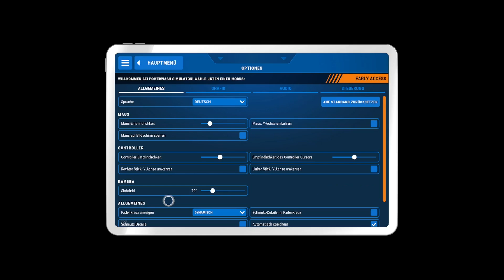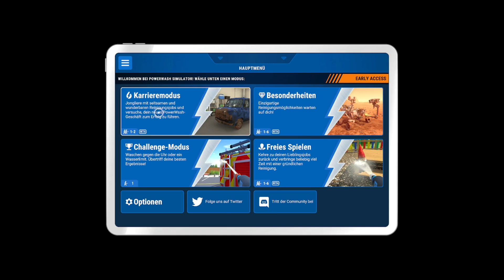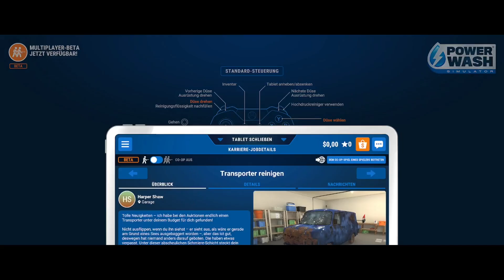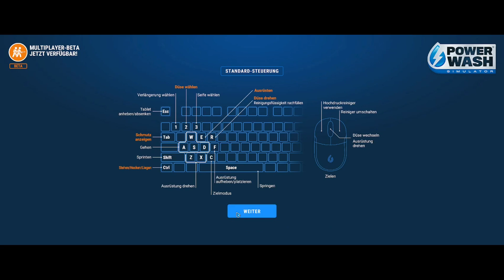Lets Play - Power Wash Simulator #1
- Ein Early Access Spiel
- Publisher ist Square Enix
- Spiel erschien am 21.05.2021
- kostet auf Steam 19,99 €